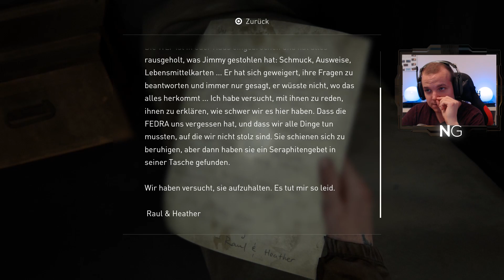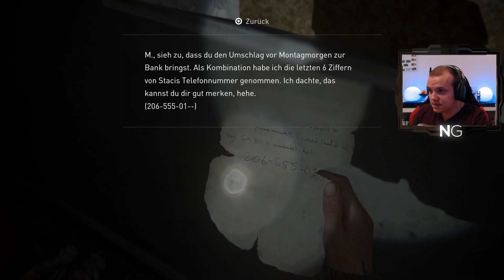THE LAST OF US 2 #015 - Sprengfallen - Let's Play The Last of Us 2 Deutsch German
The Last of Us Part 2 Let's Play Deutsch / German

Play Station Guthaben hier kaufen & Nexxoss Gaming unterstützen:

Xbox Guthaben hier kaufen & Nexxoss Gaming unterstützen: